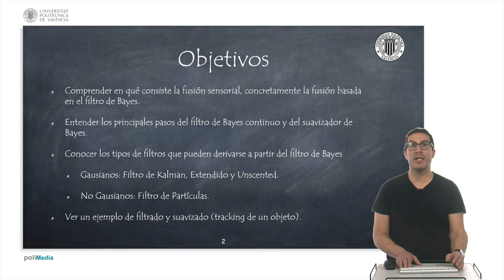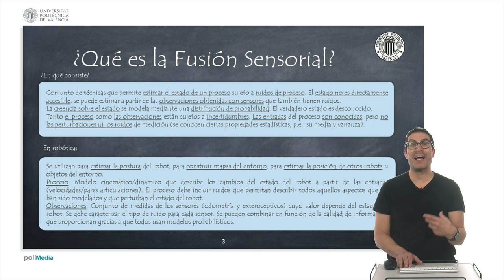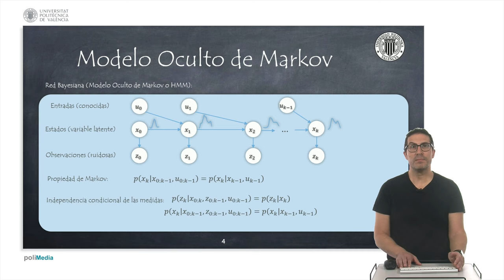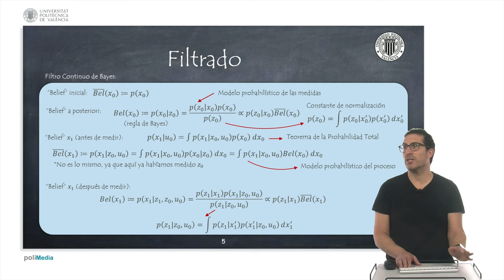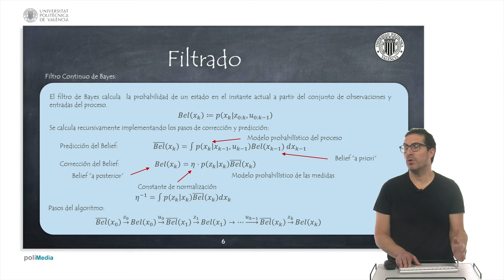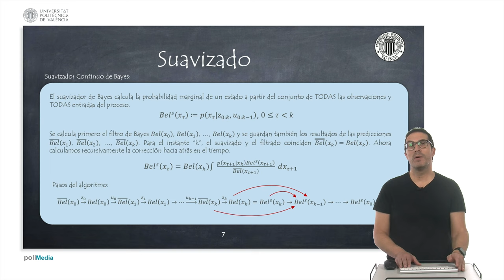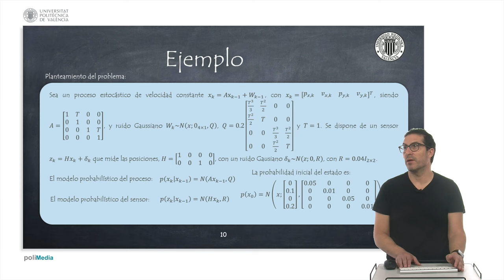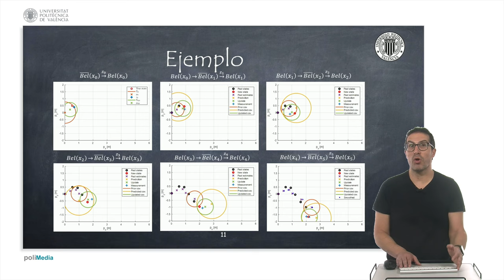Introducción a la Fusión Sensorial. Filtro y Suavizador de Bayes | Robótica Móvil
En este vídeo introduce la fusión sensorial usada en problemas tales como la localización del robot y construcción de un mapa. Concretamente se ven los fundamentos para el filtro de de Bayes que representa la base de otros conocidos filtros como el Filtro de Kalman, filtro de Kalman Extendido o el Filtro de Kalman Unscented y también el filtro de Partículas. En el vídeo se ve un sencillo ejemplo sobre el seguimiento de un objeto en dos dimensiones.